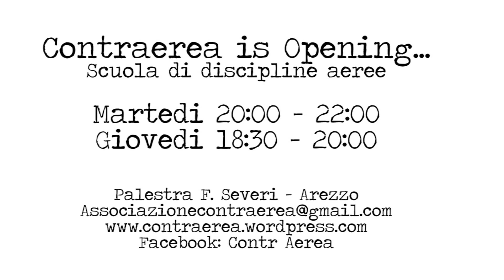Scuola Contraerea ASD (Arezzo)- The Trailer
Contraerea domani apre il corso di tessuti e trapezio!! troverete tutte le info e contatti sull'evento e sul nostro sito! Con questo piccolo video girato nella fase di montaggio vogliamo ringraziare di cuore tutti coloro che ci hanno aiutato e sostenuto a superare le mille difficoltà che abbiamo incontrato per aprire un corso di questo tipo ad Arezzo!Senza l'aiuto pratico e l'incoraggiamento di alcune persone non avremmo mai raggiunto l'obiettivo!Quindi grazie infinite!!!
Mario Mastrantone, Gianni Randello e Francesco, George Worst, Cesare Baccheschi, Alessandro Billi, Giulia Gallorini, Samuele Bertocci, Acrobatiallospecchio Acrobati, Studio Torini e Frontani (Arezzo), Martina Carnesciali, Silvia Bacon Becks, Arezzo Verticale A.S.D. e a tutti quelli che ci hanno sOpportati!

INFO su CONTRAEREA

Contraerea è un' associazione dilettantistica sportiva che si propone di approfondire e sviluppare attività artistiche legate al mondo delle discipline aeree quali la danza aerea su tessuto, trapezio, cerchio e pole dance.

Ogni disciplina verrà affrontata valorizzandone le potenzialità, trattandosi di fatti di attività che per loro stessa natura permettono preziose contaminazioni con numerose altre declinazioni artistiche, dal mondo dell'arrampicata, della ginnastica, del teatro e della danza in tutte le sue forme! Contraerea ha quindi voglia di crescere tenendo conto di tutti gli arricchimenti artistici possibili da cui attingere!!

Le discipline aeree aprono inoltre grandi approfondimenti sul piano educativo e psicologico, sia rispetto ad un livello strettamente personale che dell'interazione. Questo genere di attività sportive infatti, caratterizzandosi da articolate prestazioni fisiche, prevedono parallelamente lo studio delle proprie potenzialità e dei propri limiti in termini di sforzo fisico ma soprattutto mentale e di connessione con le proprie energie vitali, dalla respirazione alla potenza muscolare ed il controllo del corpo. Contraerea ritiene dunque l'approccio a queste discipline un' occasione di ricerca e di scoperta uniche, grazie alle "sfide" che queste forme di espressione corporea presentano continuamente a sé stessi.

INFO

INDIRIZZO:

Via Alfieri, 26
52100 Arezzo, Italy
Provincia Arezzo